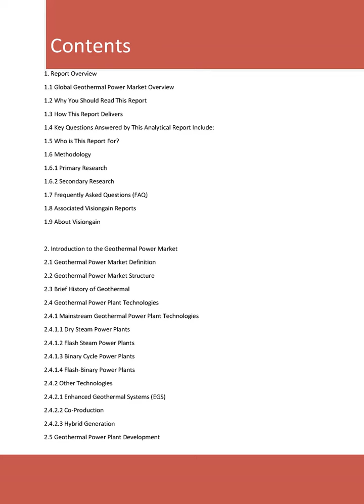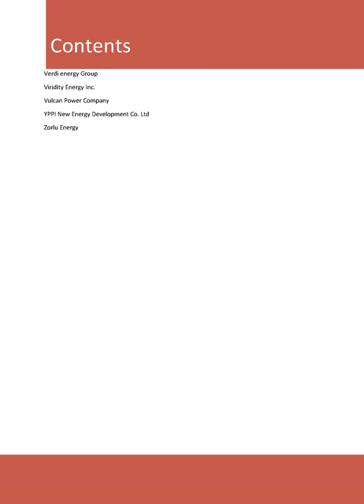Top 20 Geothermal Power Companies 2019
This report is essential reading for you or anyone in the oil or other industries with an interest in renewable energy. Purchasing this report today will help you to recognise those important market opportunities and understand the possibilities there. Order our Top 20 Geothermal Power Companies 2019: Profiles of Leading Companies Operating Within the Geothermal Power Market Including Financial and Market Share Analysis (Capacity MW, $million) Plus Tables Outlining Major Projects in Various Regions.